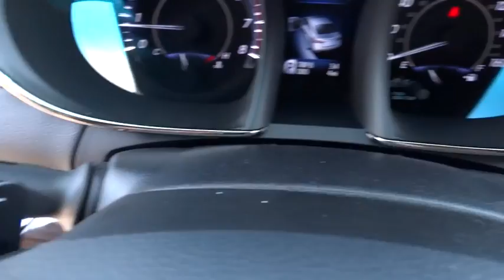2015 TOYOTA AVALON Northern California, Redding, Sacramento, Red Bluff, Chico, CA FU157329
2015 TOYOTA AVALON

250 E. Cypress Ave.

Navigation, Sunroof, Heated Seats, Overhead Airbag, Alloy Wheels, Rear Air. SIZZLING CRIMSON MICA exterior and BLACK interior, Limited trim. FUEL EFFICIENT 31 MPG Hwy/21 MPG City! Warranty 5 yrs/60k Miles - Drivetrain Warranty; CLICK NOW!br /br /KEY FEATURES INCLUDEbr /Navigation, Rear Air, Heated Driver Seat. MP3 Player, Sunroof, Onboard Communications System, Aluminum Wheels, Keyless Entry, Steering Wheel Controls, Child Safety Locks. Limited with SIZZLING CRIMSON MICA exterior and BLACK interior features a V6 Cylinder Engine with 268 HP at 6200 RPM*. br /br /EXPERTS REPORTbr /Great Gas Mileage: 31 MPG Hwy. br /br /WHY BUY FROM USbr /Our commitment to treating you in a neighborly fashion extends from our inventories and auto repair service to our no-frills, easy-to-comprehend auto financing. This comes not only in the form of car loans and leasing service for drivers from Redding, Chico, Red Bluff and Shasta Lake, but a tenacious spirit dedicated to getting the flexible terms you deserve. Please feel free to explore our entire site and see all of the products, services, and pre-buy car research we have to offer. br /br /Horsepower calculations based on trim engine configuration. Fuel economy calculations based on original manufacturer data for trim engine configuration. Please confirm the accuracy of the included equipment by calling us prior to purchase. br /